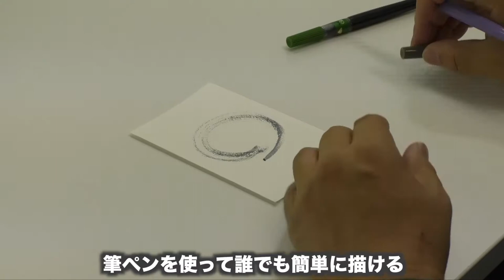楽書道場 代表 平井浩二 己書師範 上方講談師 旭堂左文字 己書